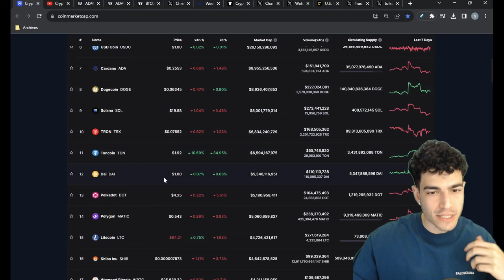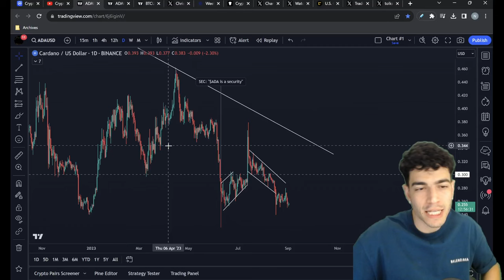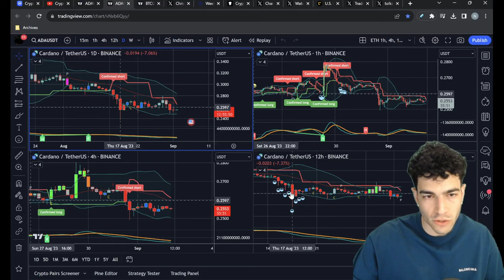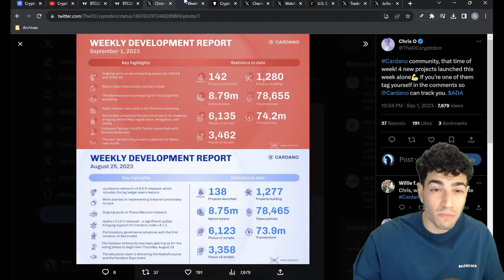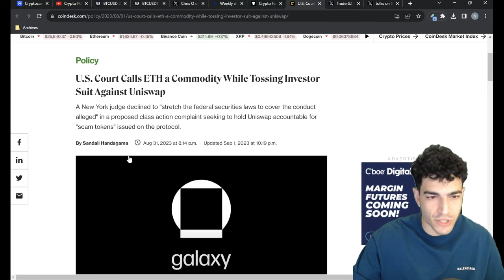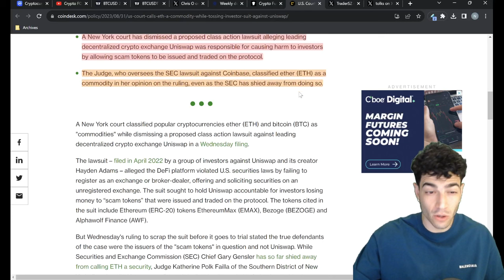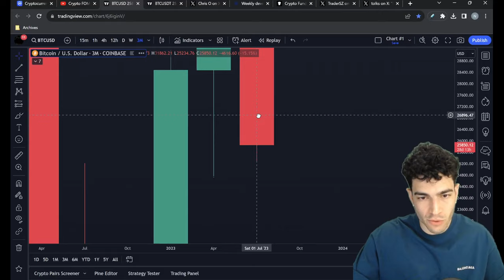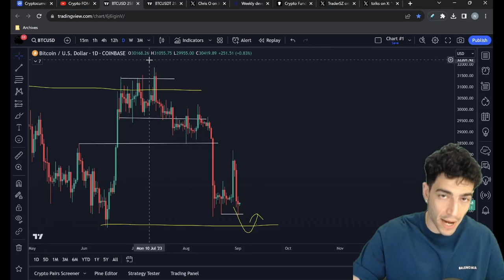CARDANO MILLIONAIRE STARTING NOW!!!! (Trading Strategy, Price Prediction 2023, News)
Cardano Technical analysis, news, price predictions and more!

⏰ Timestamps
Intro: (0:00)
Market stage: (0:25)
ADA bear territory: (0:50)
Buy levels: (2:10)
What to do now: (4:00)
Bitcoin levels: (6:12)
Cardano building continues: (8:05)
Bitcoin ETF is inevitable: (9:46)
BTC wick of the lows: (11:34)